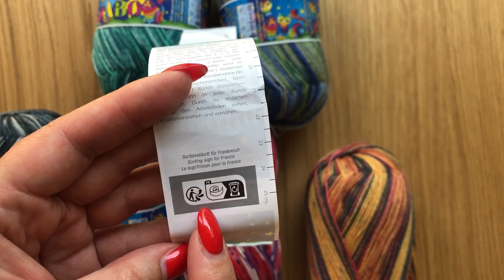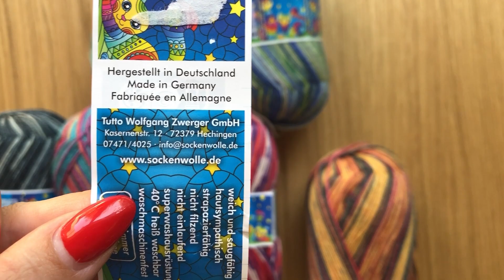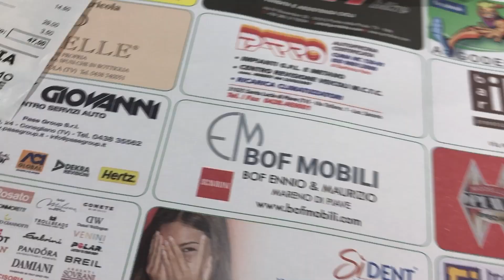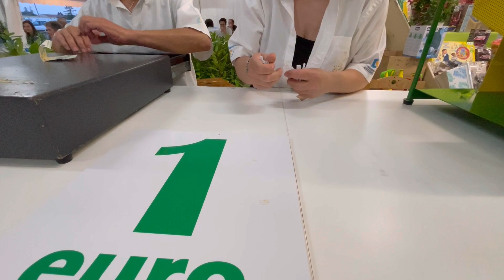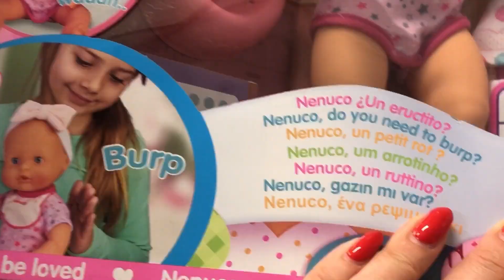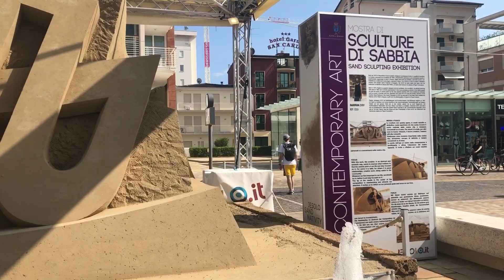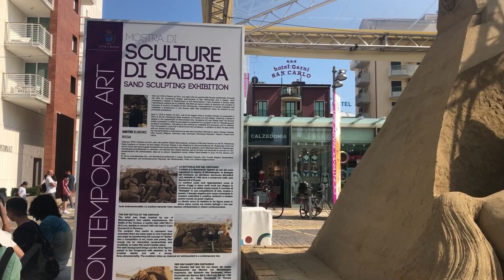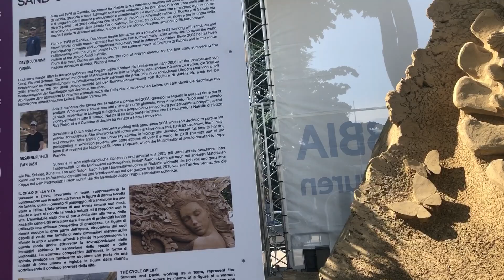ВЛОГ #14 КАРДИГАН ИЗ БАБУШКИНЫХ КВАДРАТОВ ДОВЯЗАН! НОВИНКА ПРЯЖА “OPAL”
В этом видео вы увидите готовую работу,
новую пряжу,
прогулку на море, праздник лягушек, обед по сардински!